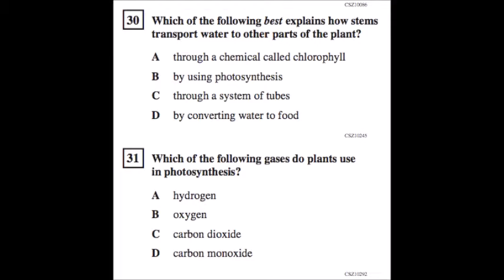CMS Bulldog News Jan 15, 2016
Conyers Middle School